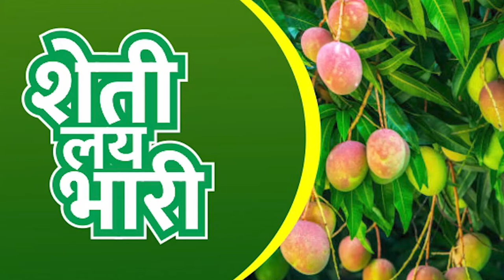Mango Farming | उच्चशिक्षित युवा शेतकरी कशी करतोय आंब्याची यशस्वी शेती, पाहा! | LetsUpp Marathi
पैठण तालुक्यातील एका उच्च शिक्षित तरुणाने आपल्या नायगाव शिवारातील शेतात 1200 आंब्याच्या झाडांची लागवड करून त्यापासून वर्षाला लाखांचे उत्पन्न घेत आहे. त्याने आंब्याची यशस्वी शेती नेमकं कशी केली? पाहूयात...

रिपोर्टर : अप्पासाहेब घोगरे
प्रोड्युसर : गणेश ठोंबरे
व्हिडिओ एडिटर : प्रशांत कांबळे